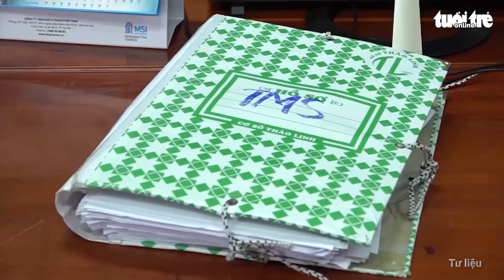Cựu giám đốc Bệnh viện Thủ Đức và đồng phạm hầu tòa vụ án liên quan Việt Á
Hôm nay 13-6, Tòa án nhân dân TP.HCM xét xử ông Nguyễn Minh Quân (Cựu giám đốc Bệnh viện Thủ Đức) và bà Nguyễn Lan Anh (cựu phó giám đốc Bệnh viện Thủ Đức), cùng bị truy tố tội vi phạm quy định về đấu thầu gây hậu quả nghiêm trọng.